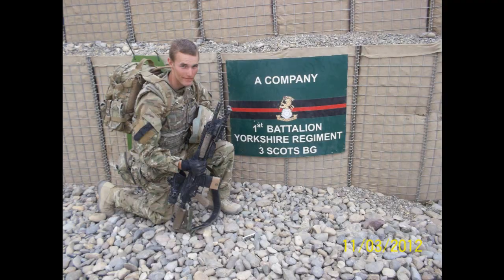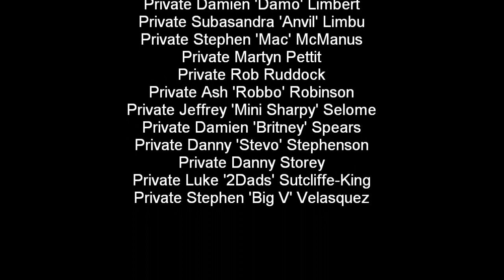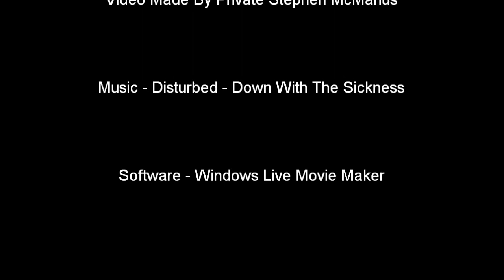Op Herrick15 Movie.wmv ( A company 1 Yorks)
3 platoon A Company 1 Yorks On Tour Nad-E Ali Helmand Province